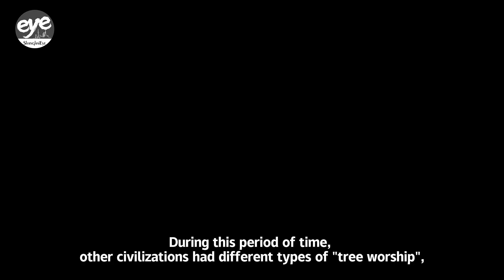CHEN XUAN DISCOVERS THE TREASURES OF THE YANGTZE① Ancient Currencies Keep Economy Afloat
The Yangtze River is home to an abundance of cultural heritage, breathtaking natural landscapes, and some of the country's most distinct cities. Our host Chen Xuan begins this three-part series in the river's upper reaches to discover treasures that reveal how this revered waterway impacted the lives of ancient Chinese people.